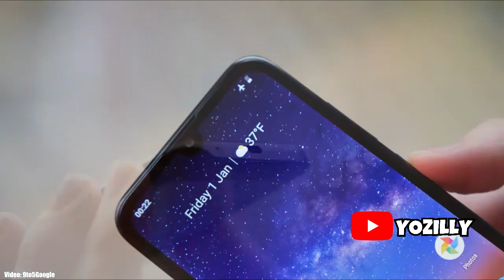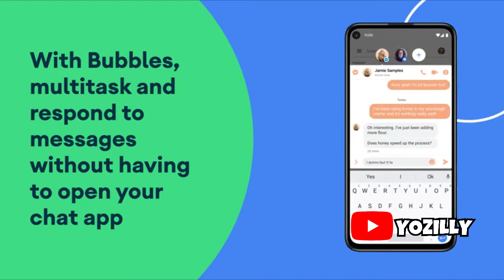Nokia 2.2 Official Android 11 Update